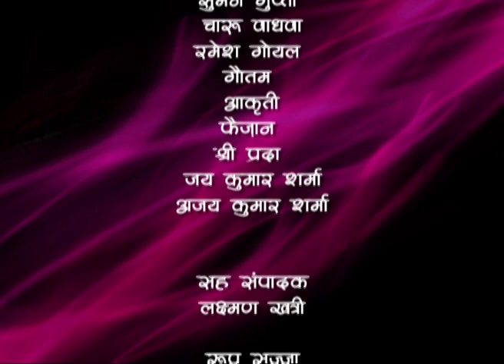Kul Ki Jyoti Kanya : Ep #16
@doordarshanational Kul Ki Jyoti Kanya : Ep #16